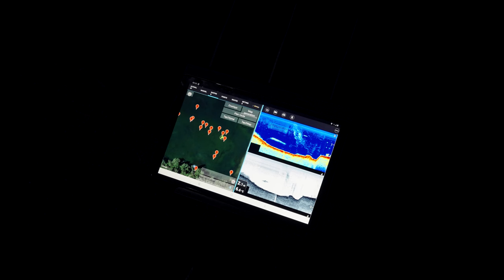Solar Winterseries | Ep.01 | “DROOMSTART” met Patrick Krekt Karpervissen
Welkom bij de gloed nieuwe serie Solar Winterseries.
In deze eerste aflevering neemt Patrick je me op zijn eerste sessie van 2022 op een openbaar water in Frankrijk.
Nooit had hij kunnen dromen dat zijn eerste sessie van het nieuwe jaar zo zou verlopen.
Veel plezier bij het kijken naar zijn eerste avontuur in Frankrijk.